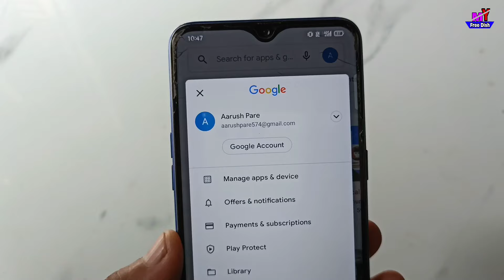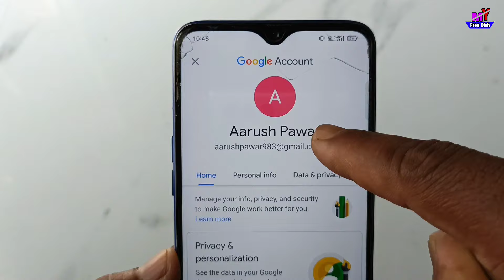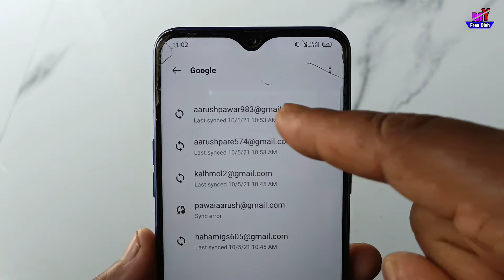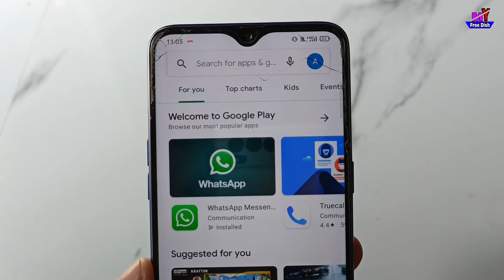Play Store ka account kaise delete kare | play store ki id kaise delete kare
play store ka account kaise delete kare

play store ki id kaise delete kare

how to delete play store account

play store se account kaise delete kare

play store account delete kaise kare